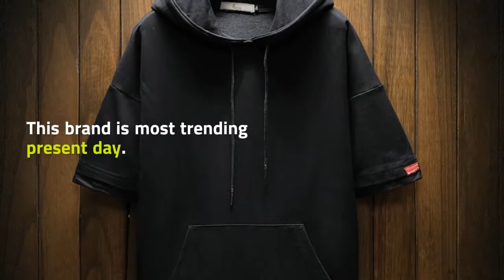GUYI Pocket Short Sleeve Patchwork Hoodies Sweatshirts Men Hooded Casual Male Lace Up Autumn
Original GUYI Pocket Short Sleeve Patchwork Hoodies Sweatshirts Men Hooded Casual Male Lace Up Autumn Hoodies Hip Hop Boy Pullover 2019. For check discount about this product and to purchase please